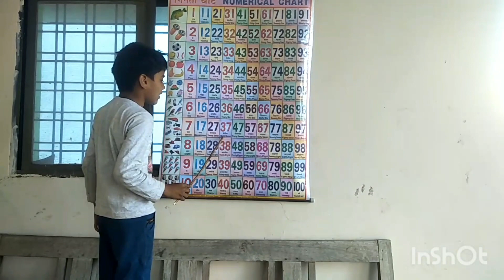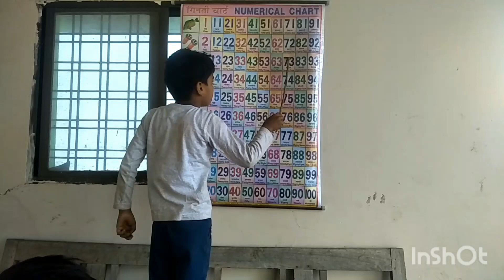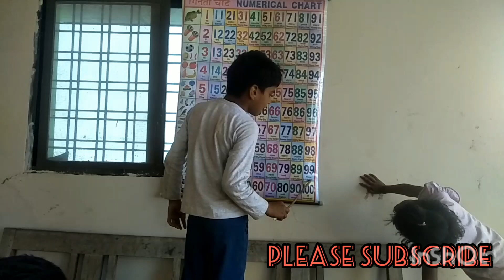1 to 100counting Number Song 1-100 for Children | Learn to count | Nursery Rhymes | 123 Counting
ABCD song
 alphabet
ABCD song
abcd geet
abcd alphabet
nursery rhymes
phonics song
abcd video
hindi poem
hindi varnmala
हिंदी वर्णमाला
हिंदी कविता
 हिंदी कहानियां
 हिंदी अंग्रेजी पाठ
 बाल गीत
 vowel sounds
consonant sounds
a to z English
mathematics
fruits name
vegetables name
days name
months name
animals name
pet animals
wild animals
birds name
12 khadi
table
mathematical
geometric shapes
good habits
good manners
a words
b words